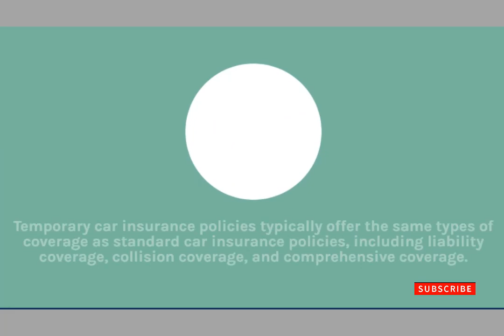Temporary car insurance | short term car insurance | one day car insurance | temp auto insurance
In this video show you Temporary car insurance | short term car insurance | one day car insurance | temp auto insurance are all terms used to describe a type of car insurance policy that provides coverage for a short period of time. These policies are designed to meet the needs of drivers who do not need or want long-term coverage, and who may only need insurance coverage for a short period of time.

Temporary car insurance policies can be purchased for as little as one day, and up to several months, depending on the insurer and the policy. They provide the same types of coverage as traditional car insurance policies, including liability coverage, collision coverage, and comprehensive coverage. However, they are typically more expensive on a per-day basis than traditional car insurance policies, due to the shorter coverage period.

One-day car insurance is a specific type of temporary car insurance that provides coverage for just one day. This type of policy is often used by drivers who need to borrow a car for a day, such as when renting a car, or by drivers who only need occasional or sporadic coverage.

Overall, temporary car insurance, short term car insurance, and one day car insurance are all designed to provide drivers with flexibility and short-term coverage options that meet their needs.
also known as short-term car insurance provides coverage for a limited period of time. This type of insurance is typically used for situations where you need coverage for a short period of time, such as when you are borrowing a car, renting a car, or driving a car that you don't own.

Temporary car insurance policies can vary in length from one day up to several months, depending on the provider and the policy. They can offer the same types of coverage as a standard car insurance policy, including liability coverage, collision coverage, and comprehensive coverage.

To obtain temporary car insurance, you will need to provide information about the car you will be driving, your driving history, and the length of time you need coverage. The cost of temporary car insurance can vary based on a number of factors, including your age, driving record, and the type of car you will be driving.

It's important to note that not all insurance providers offer temporary car insurance, so you may need to do some research to find a provider that offers this type of coverage. Additionally, some providers may have restrictions on the types of cars that are eligible for temporary car insurance, such as high-performance or exotic cars.